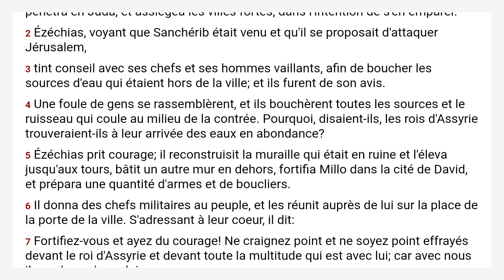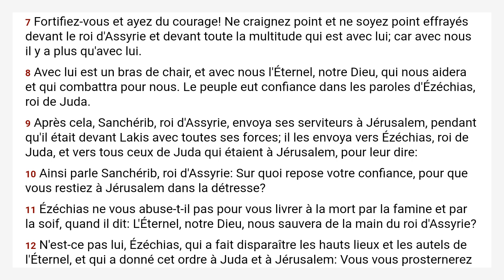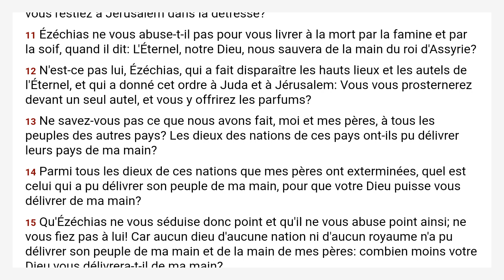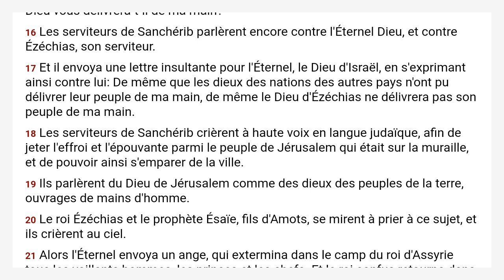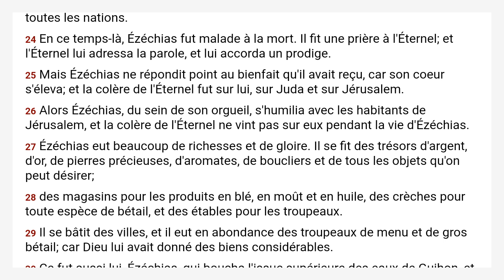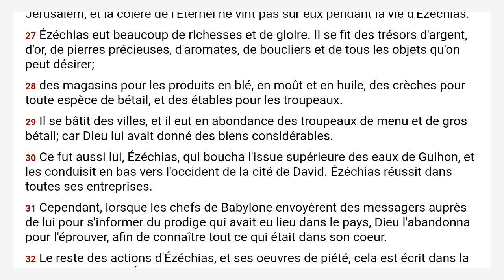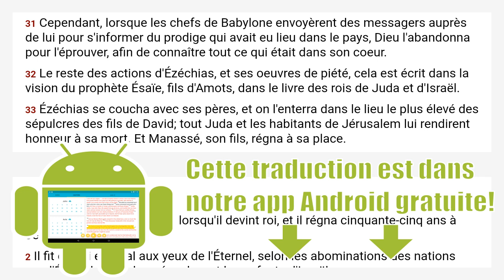2 Chroniques 32 Louis Segond 1910